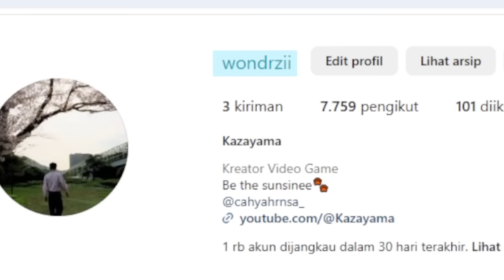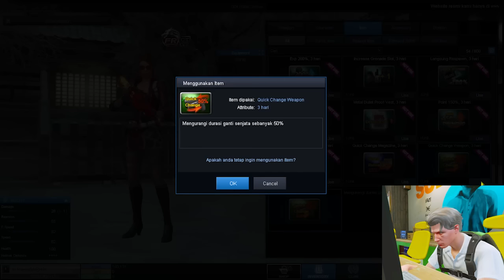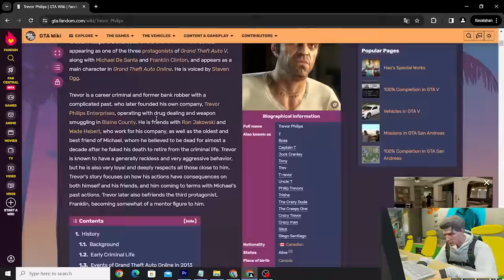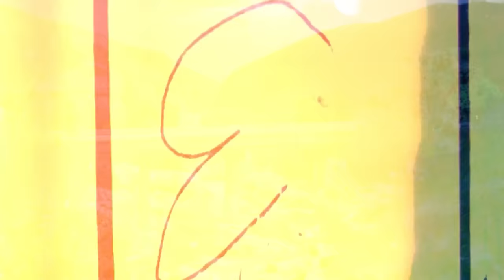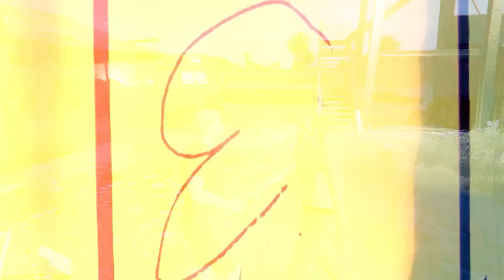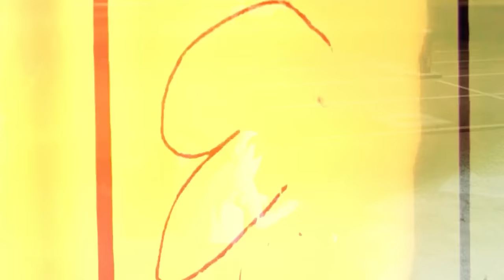100 HARI DI GTA 5 DARI CUPU SERING DI BULLY SAMPAI JADI ORANG YANG PALING DI TAKUTI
Hallo temen² di 100 hari kali ini kita bakalan membawa kazayama untuk survive dari Bullyan anak anak sekolah brandalan dan akan membawa kazayama menjadi orang yang paling di takuti di sekolah.

100 HARI DI GTA 5 DARI CUPU SERING DI BULLY SAMPAI JADI ORANG YANG PALING DI TAKUTI